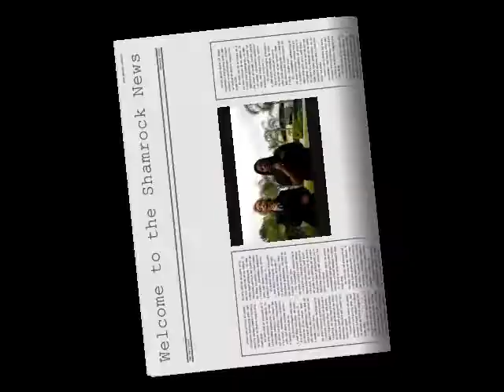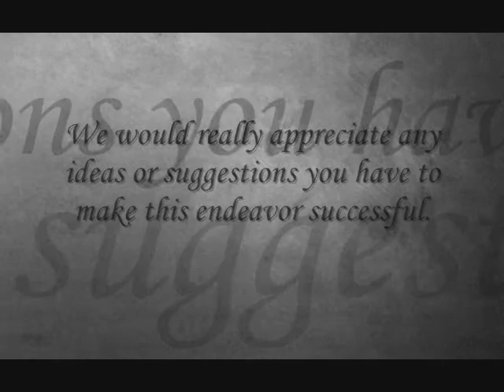The Shamrock News B1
Welcome to the first broadcast of The Shamrock News!!! Here is our pitch as to why we think having a video broadcast each Friday would be benefial towards Kennedy High School!
Interviews: Courtney Bankhead, Daniel Cooper, Mikayla Khramov, Miral Patel
Video Editing: Mikayla Khramov
End Credits Track: Nick Lowe-"Cracking Up"